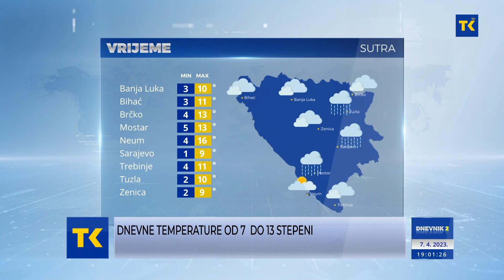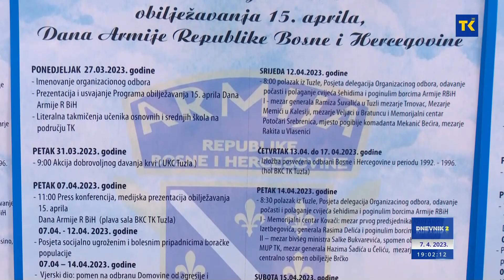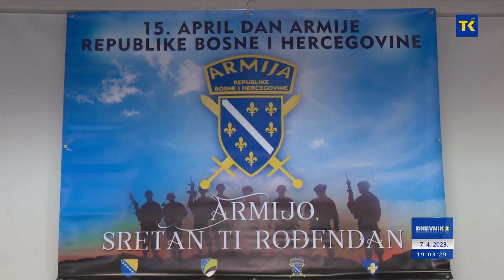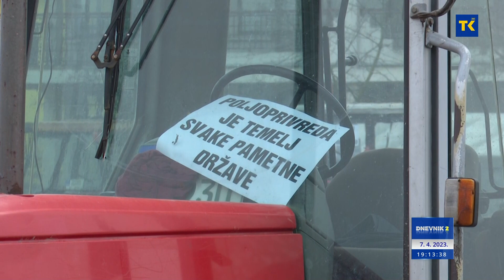DNEVNIK RTVTK 07-04-2023